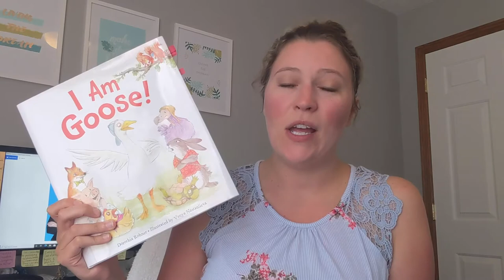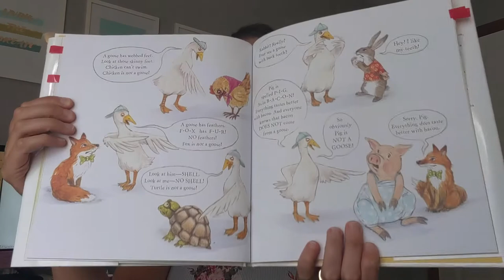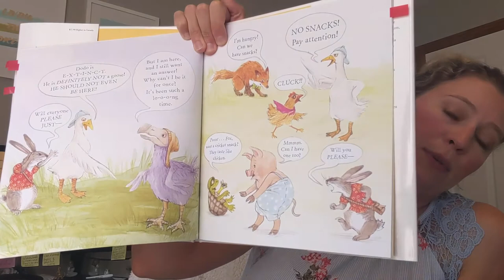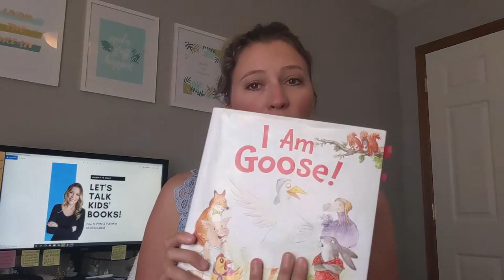How to Write Dialogue in Picture Books featuring I AM GOOSE by Dorothia Rohner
Can you use dialogue in picture books? That's what we're looking at in today's video. I AM GOOSE by Dorothia Rohner is told with 100% dialogue in the story. We'll look at the 2 things your dialogue should do when you're writing picture books.

Purchase your own copy of I AM GOOSE

Instagram and Twitter @authorbrookevs
Facebook and Pinterest @journeytokidlit